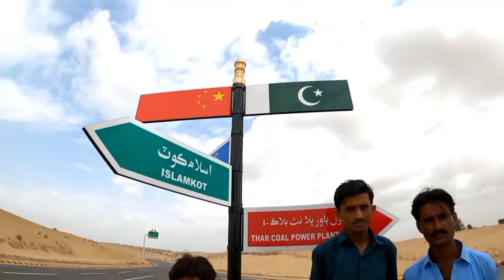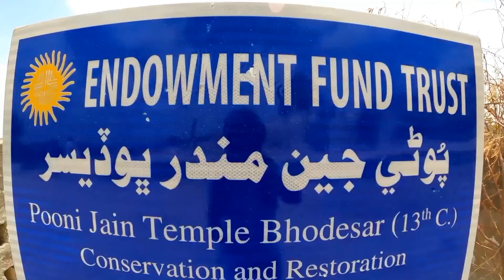Close to Pakistan-india border (episode5) Nagar parkar hitchhiking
Dear friends umeed hai app sub thek haonge ye Karachi to Tharparkar hitchhiker ki 5 episode5 hai aap ko zaror Achi lagi hogi ..

Agr aap ko Mera content Acha laga Raha hai to mere channel ko subscribe karen like karen take Meri hosla afzai ho saghe agr video Achi nahe lagi to comment main batyen to main apni mistake par control Karun ... shukria...

‘Public Performance’ royalties are still owed to the composer of the track every time their music is performed publicly (television, radio, etc.).  However, you/your client NEVER pay these royalties. They are paid by the network broadcasting the music.

- When you get to the box that asks you to explain your claim, copy/paste the contents of your license pdf.

►Song Title: Pool Party

Instagram..shezankhaskheli